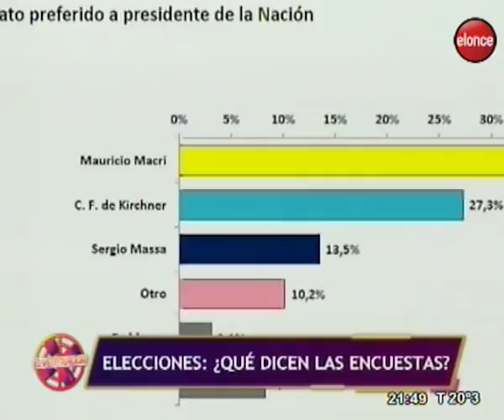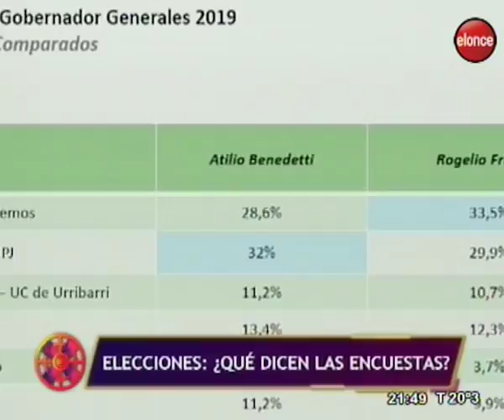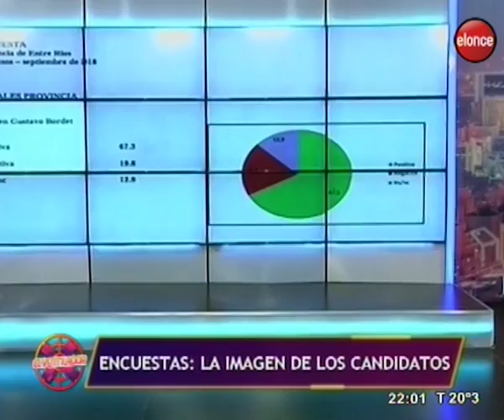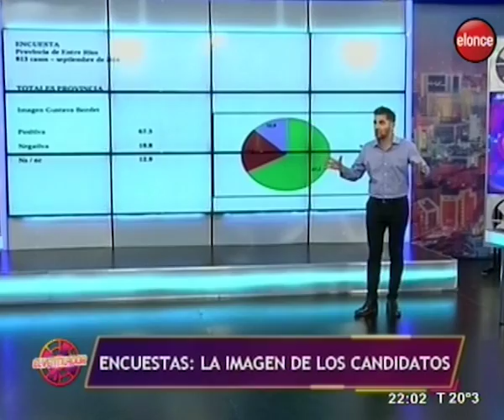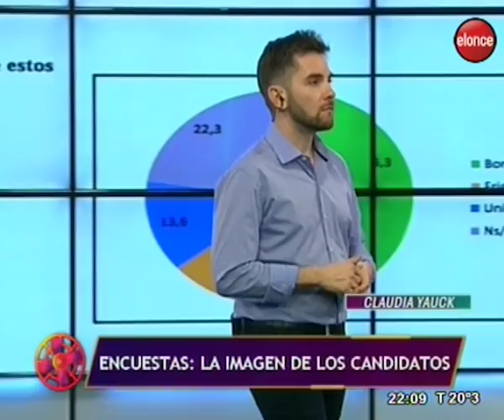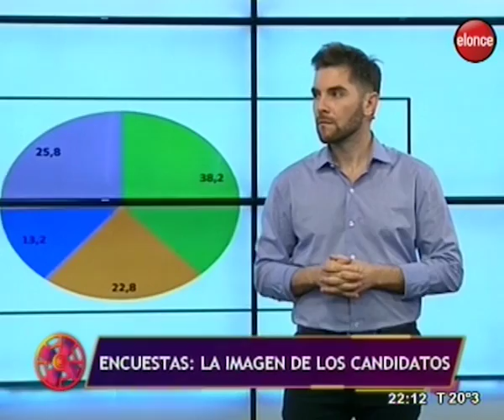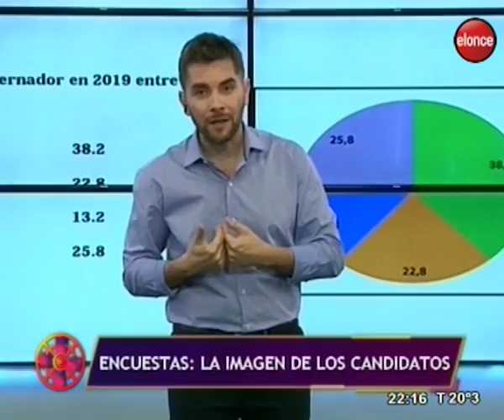El Ventilador | Elecciones 2019: Qué dicen las encuestas - Programa 07/11/18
La campaña electoral ya está entre nosotros. Discreta, distinta, sin demasiado volumen por ahora, pero decidida a instalarse en la agenda pública entrerriana. Algunos sondeos empezaron a difundirse.